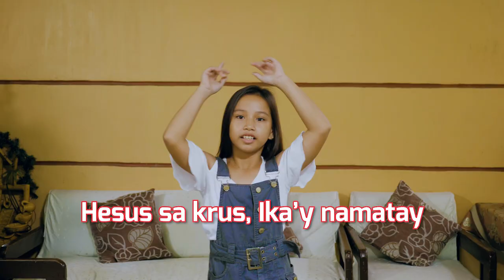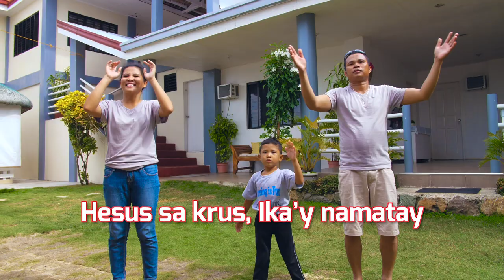Superbook "The Salvation Poem" (Official Music Video)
Sapagkat gayon na lamang ang pag-ibig ng Diyos sa sangkatauhan, kaya't ibinigay niya ang kanyang kaisa-isang Anak, upang ang sinumang sumampalataya sa kanya ay hindi mapahamak, kundi magkaroon ng buhay na walang hanggan. -Juan 3:16 ❤️

Ito ang message ng kantang TheSalvationPoem! Sayawin, kantahin at isapuso natin ito! 😊